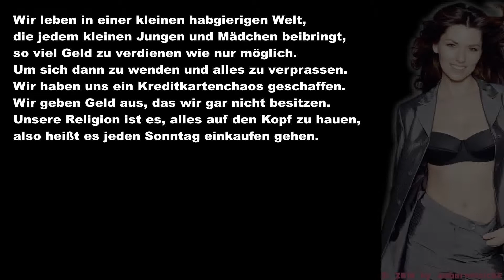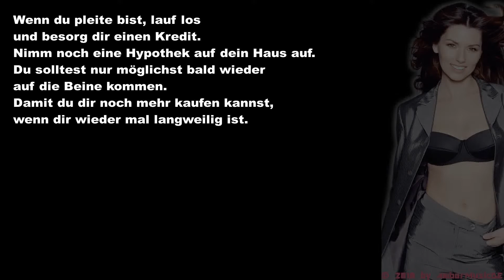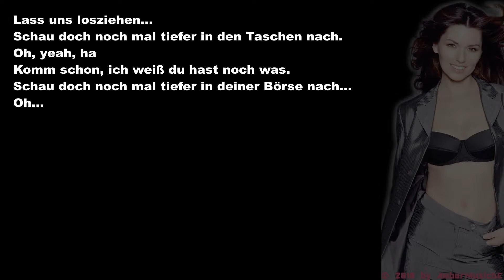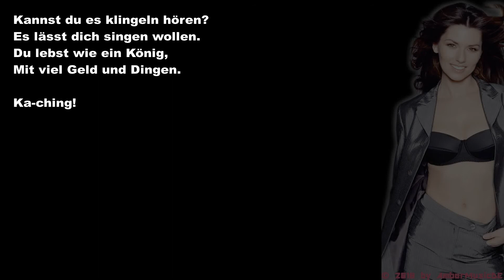Shania Twain - Ka-Ching (Deutsche Übersetzung)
Video mit deutschen Lyrics von Shania Twain - Ka-Ching.